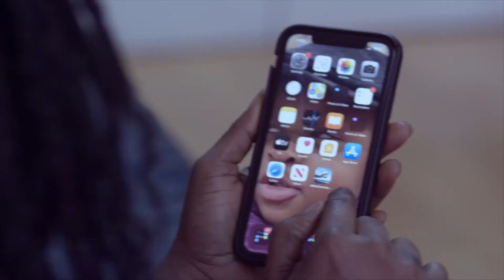Our World Cup Fears & How Nigerians Are Beating Us To Events Abroad: Ghanaian Citizens Should Sit Up